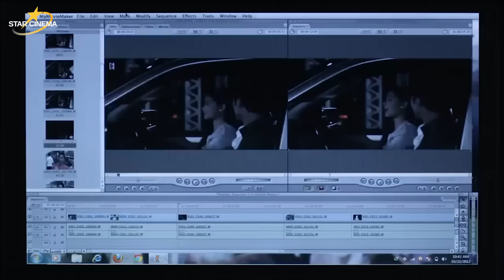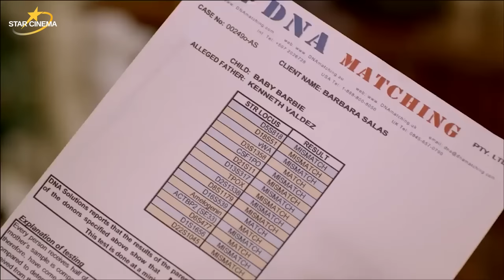I have a secret crush on my boss | Unsent a Message: '24/7 in Love'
Barbara (Maja Salvador) is in love with her playboy boss Ken (Diether Ocampo), but he does not notice. They find a baby in his hotel room with a note from the mother claiming that it's his.